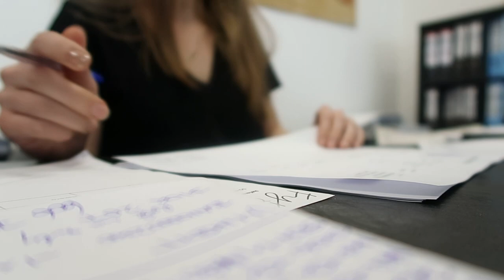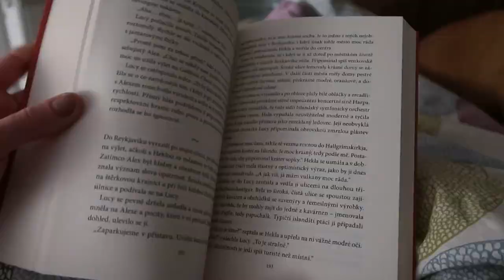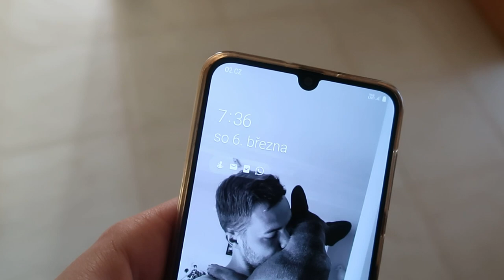VLOG | Pozitivní pracovní zprávy & domácí cuketové těstoviny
Ahoj! Mám tu pro Vás další vlog. Konečně jsem se dočkala i pozitivních pracovních zpráv. Zkoušela jsem poprvé domácí cuketové těstoviny. S Honzou jsme si zajeli do centra pro neskutečně výborné dezerty, tam si také musíte zajít. Doufám, že se Vám bude vlog líbit. Rozklikněte popisek pro více informací: